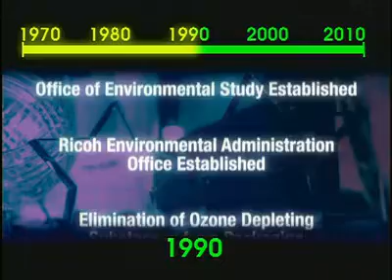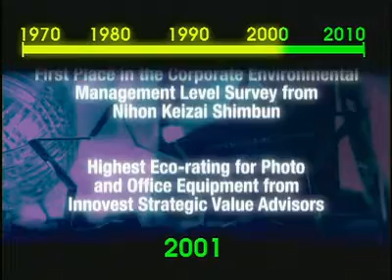Ricoh Awards & Environmental Ricoh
Ricoh wins a number of environmental awards.